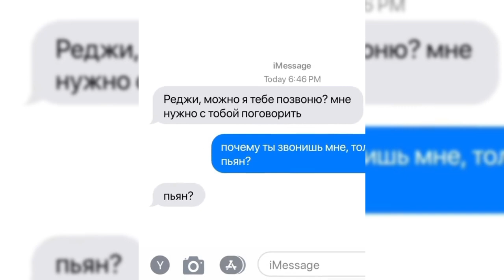Реакции на Такеммчи как Регулус 2 часть